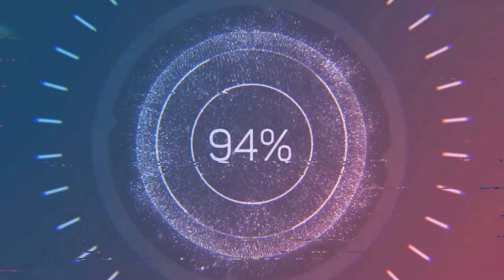ANALÍZAME - El Dr. Zúñiga analiza el Decálogo: "AMLO pone en peligro a la gente"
El psiquiatra y psicoterapeuta Alfredo Zúñiga analiza el "Decálogo para salir de la pandemia" del presidente López Obrador. Habla de los peligros de recomendaciones fuera del rigor científico y de las mentiras del gobierno en la pandemia, además del manejo de estrés y la confinación por  el Covid19